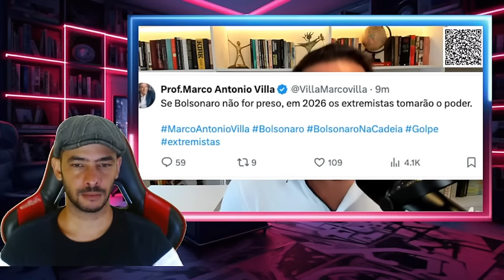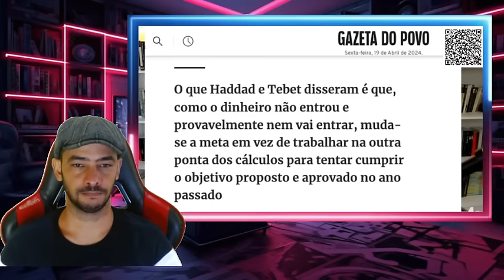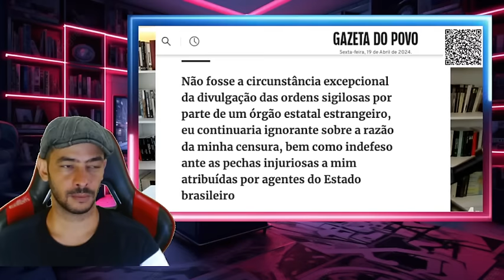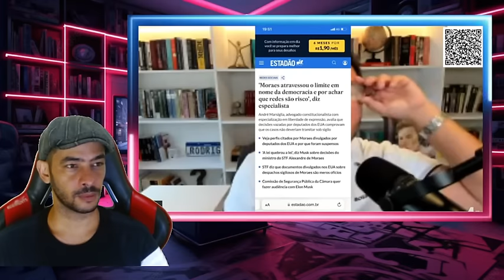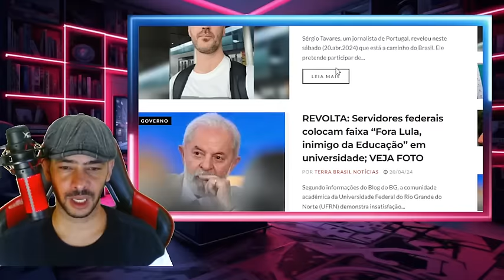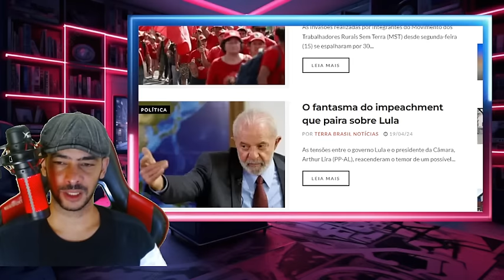SAIU AGORA EM BRASILIA! REUNIÃO PARA DERRUBAR O GOVERNO JA ACONTECEU VAZOU AS IMAGNES!